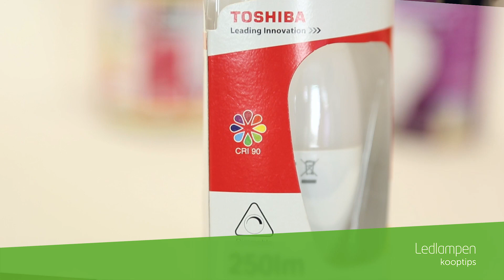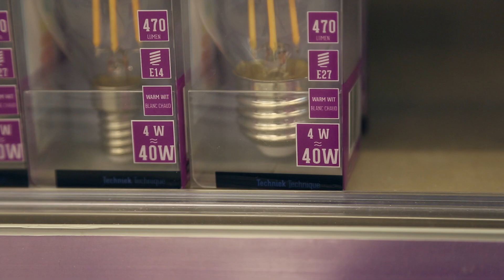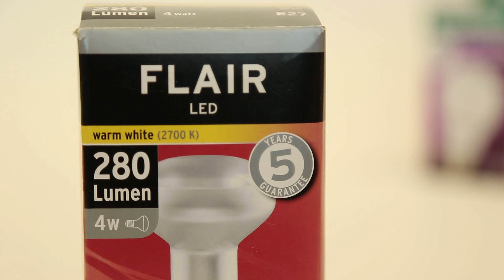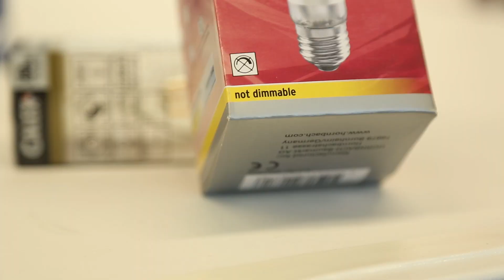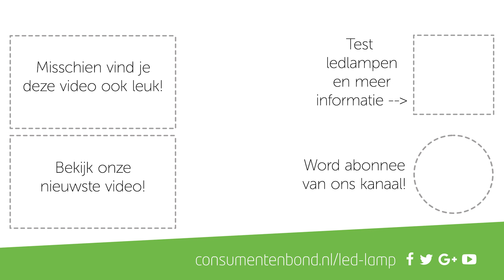Ledlampen - Kooptips (Consumentenbond)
Ledlampen besparen een hoop energie. Er zijn veel verschillende soorten te vinden. Waar moet je opletten als je er een wilt kopen? Bekijk de video. Meer tips en informatie over ledlampen

De testresultaten zijn inmiddels verouderd en niet meer terug te vinden op onze site.